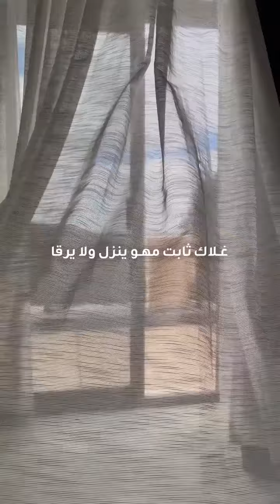Fazza poetry Hamdan bin Mohammed crown prince of Dubai